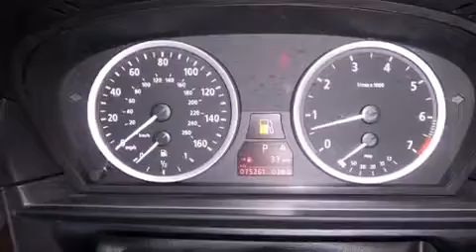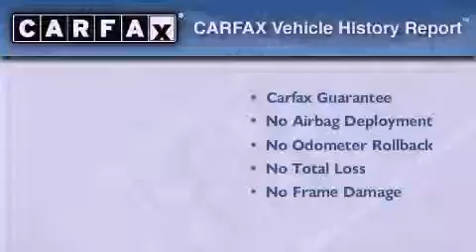2004 BMW 5 Series Healdsburg CA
We are proud to present this 2004 BMW 5 Series .

 We've been honored to serve the Healdsburg CA area , we promise that your experience at our dealership will exceed your expectations !

 Year : 2004
 Make :
 Model :
 Engine : gas 6-cyl 3.0l/183
 Trans . : automatic
 Exterior : black
 Miles : 75,217
 Interior : black

 2004 Healdsburg CA